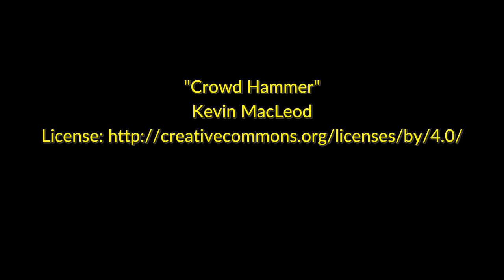Crowd Hammer by Kevin MacLeod [Mystery/Suspense Music]